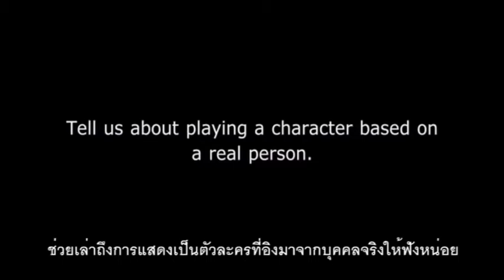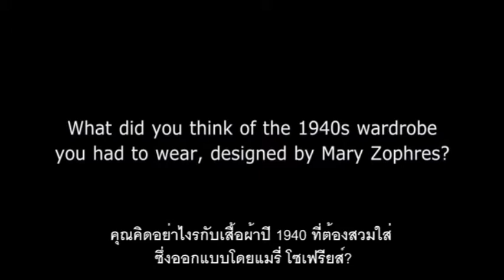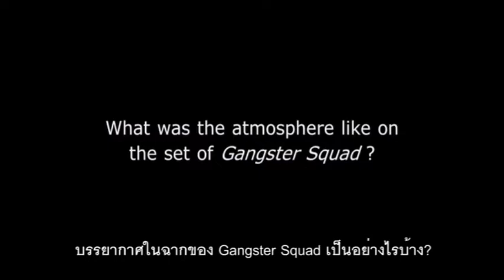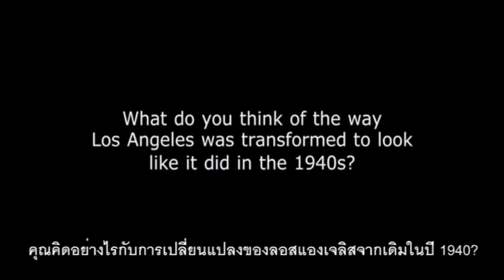Gangster Squad - Ryan Gosling Exclusive Interview ซับไทย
Gangster Squad ผลงานการกำกับของ Ruben Fleischer หนังดราม่า ที่จะพาคุณย้อนกลับไปในช่วงยุค 1940 ใน Los Angeles ในยุคที่กำลังมีอันธพาลครองเมือง มีการค้าสิ่งผิดกฎหมายมากมาย ใครหละที่จะมาปราบกลุ่มอันธพาลพวกนี้ และจะกำราบปราบได้สำเร็จหรือไม่ ตามลุ้นกันต่อไป

Gangster Squad จะเข้าฉายในโรงภาพยนตร์ 10 มกราคม 2013 นักแสดงนำคือ Sean Penn , Josh Brolin , Ryan Gosling, Giovanni Ribisi Michael Peña , Anthony Mackie, Holt McCallany , Emma Stone กำกับโดย Ruben Fleischer